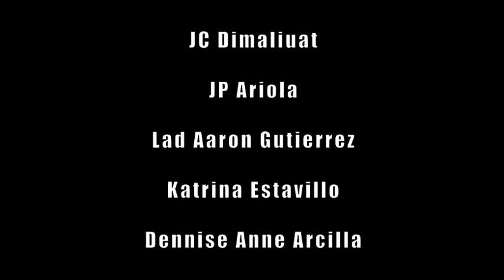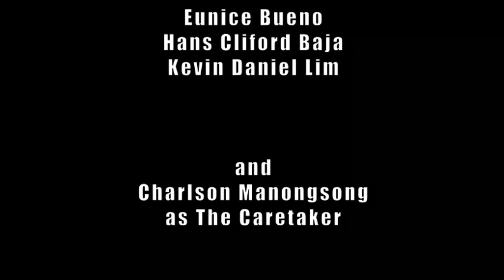Glory Lane (World Literature Final Project)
GLORY LANE

Our professor in World Literature divided our class into four groups. Each group was assigned to make a short film in any genre for our project in finals. Our group decided to make a suspense/horror film for the project and we come out with this idea. Hope you enjoy it :)

Starring:
Jonathan Carlo Dimaliuat
John Paul Ariola
Lad Aaron Gutierrez
Katrina Estavillo
Dennise Anne Arcilla
Noreen Joyce Espallardo
Charlson Manongsong
Hans Cliford Baja
Kevin Daniel Lim
Eunice Ericka Anne Bueno

Synopsis:
A story of 6 friends who go out for a research in Glory Lane. They didn't know that the place/house where they conducted their research was cursed. Nobody knows why or how the house has been cursed except for the care taker of the house and he is also the one who knows how to break the curse.